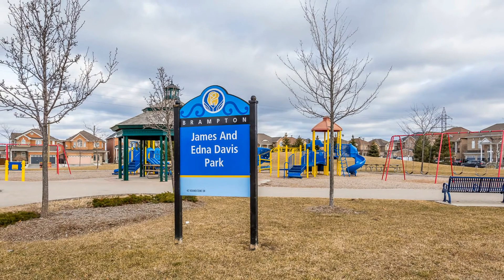37 Crystal Glen Cres Brampton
37 Crystal Glen Cres Brampton